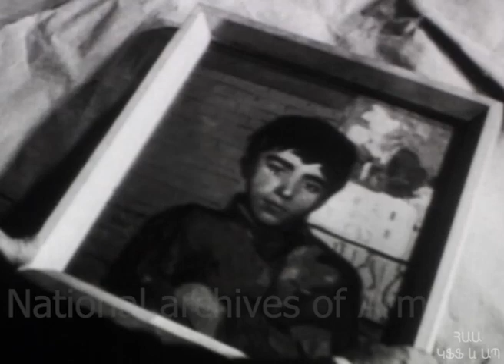ՀԱՆԴԻՊՈՒՄ ՑՈՒՑԱՀԱՆԴԵՍՈՒՄ 1968